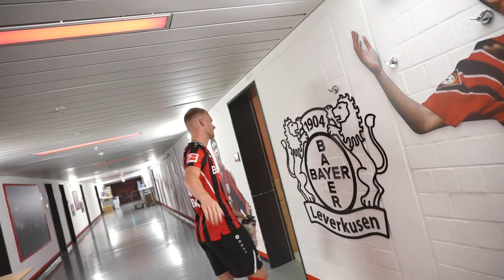WELCOME, MITCHEL BAKKER | Seine ersten 24 Stunden bei Bayer 04 Leverkusen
Seit dem gestrigen Montagabend ist Mitchel Bakker offiziell Spieler von Bayer 04 Leverkusen. Der 21-jährige wechselte von Paris St. Germain zur Werkself und unterschrieb einen Vertrag bis 2025. Wir haben unsere neue Nummer 5 bei seinen ersten 24 Stunden hautnah begleitet: Beim Medizincheck, der Vertragsunterschrift, beim ersten Training und beim DFLMediaDay...